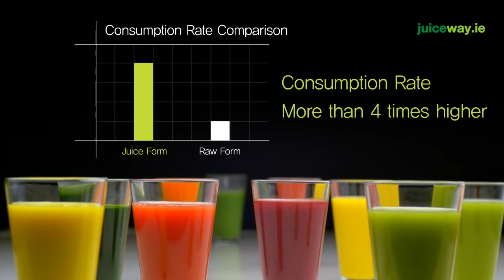Natural Health and Nutrition | Hurom Juicers | Juiceway.ie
WHO report has shown that a very vegetarian diet with fruits and greens alone can save 2.7 million people every year. This proves once again that fruits and vegetables are the most important source of the healthfull life for all people.